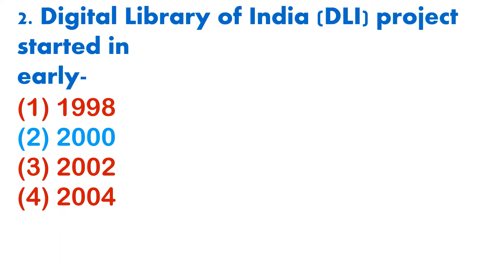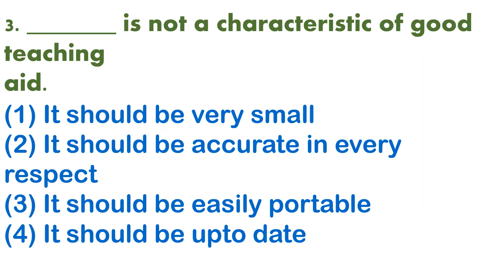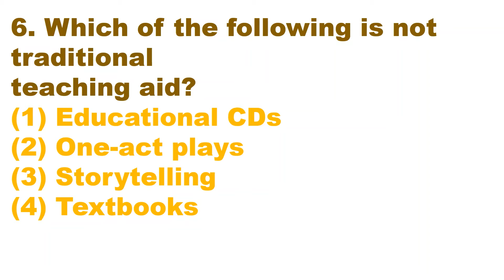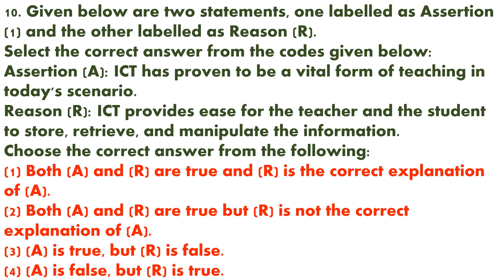TEACHING SUPPORT SYSTEM: Quiz-12:: UGC-NET Paper-1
TEACHING SUPPORT SYSTEM: TRADITIONAL, MODERN AND ICT BASED